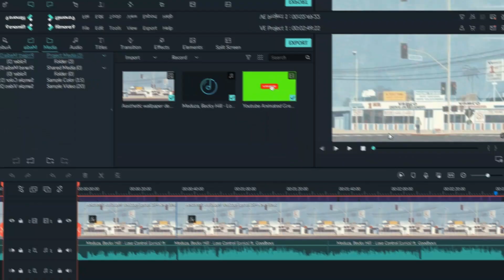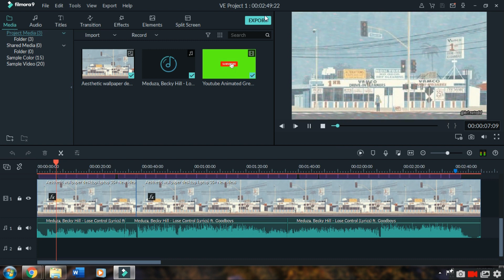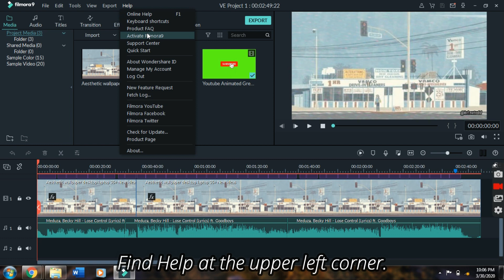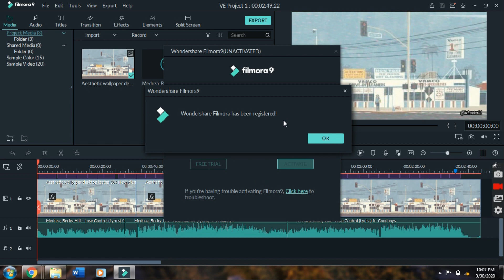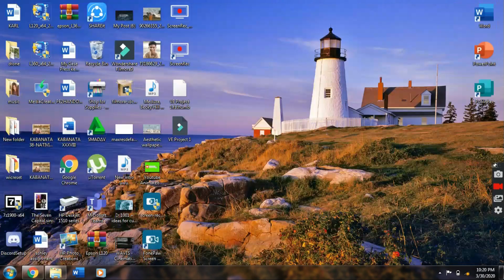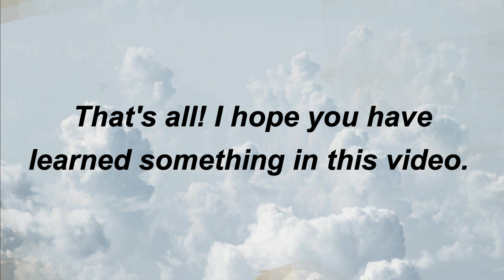How to Remove Watermark and Activate Filmora9 for Free in Easier Way 2020| Tutorial| 101% Working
How to Remove Watermark and Activate Filmora9 for Free in Easier Way 101% Working 2020!

Hey Guys! I hope you have learned something in this video.

Tiktok Username→krlntvdd29